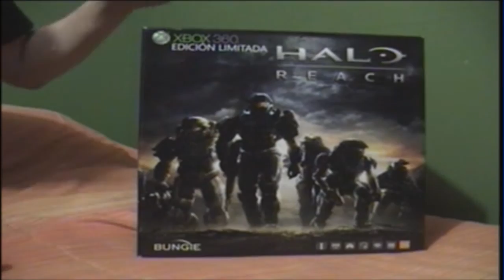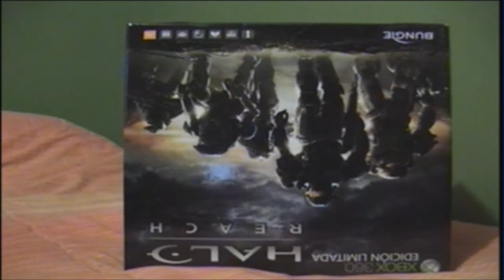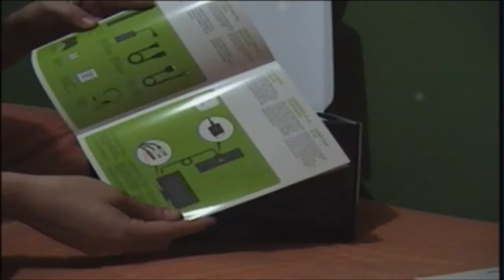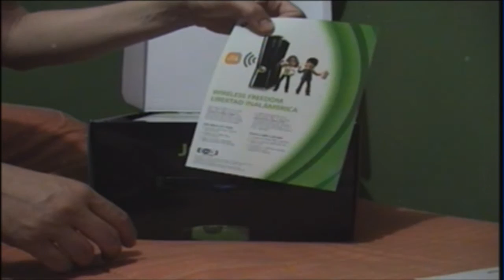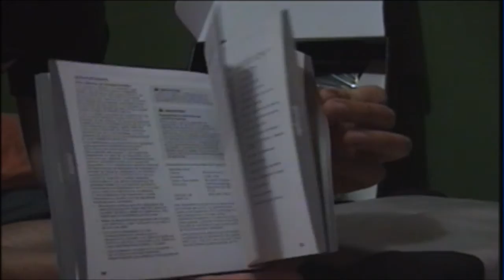Xbox 360 Unboxing Español Halo Reach Limited Edition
Abriendo mi halo reach limited edition dentro de mi nueva consola de xbox 360 edicion halo reach, mostrando todos  sus accesorios y explicando cada componente que trae la caja.